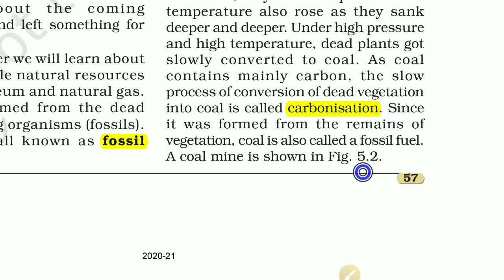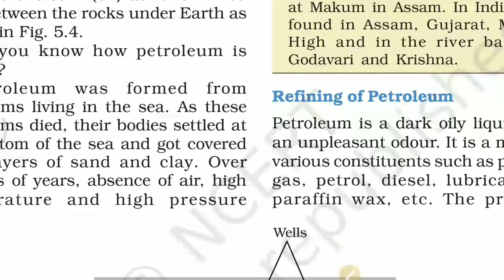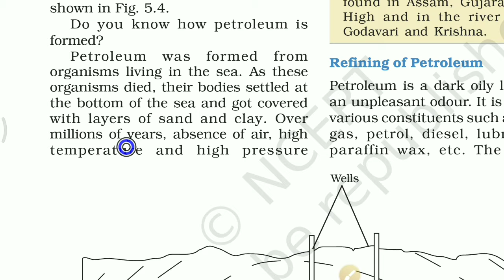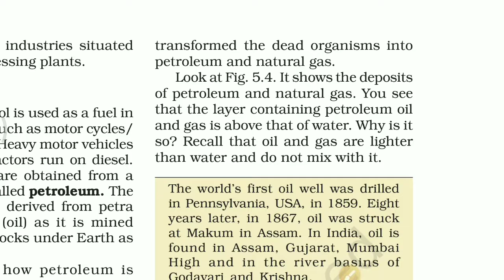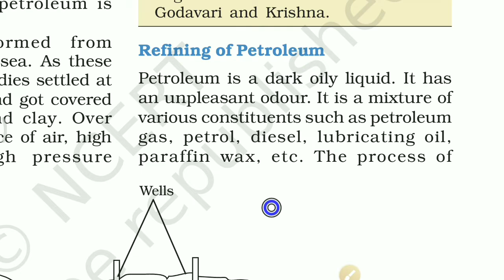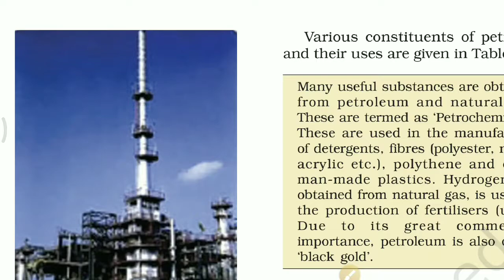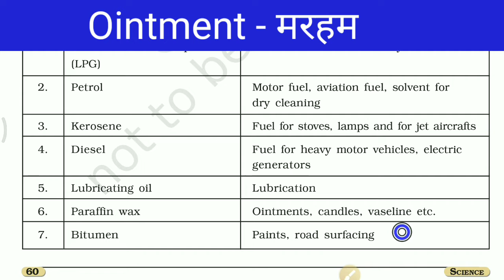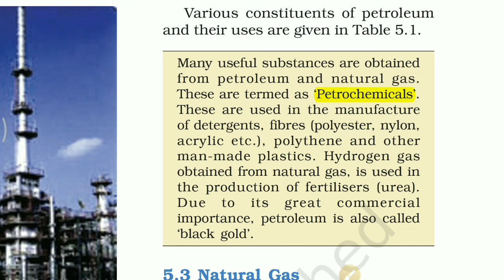CBSE NCERT class 8 science chapter 5 (part 2) COAL & PETROLEUM: PETROLEUM in hindi by Hemant sir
Hiiiiiiii it's Hemant Suman (MSc BEd TGT SCIENCE ) presenting NCERT TEXT BOOK TUTORIAL for students of class 6 to 10

This is CBSE NCERT class 8 science chapter 5 (part 2) COAL & PETROLEUM: PETROLEUM in hindi

How did petroleum formed?
Where did petroleum found?
Crude oil
PETROLEUM products
Petrol, diesel, kerosene, paraffin wax, bitumen
Petroleum refinary